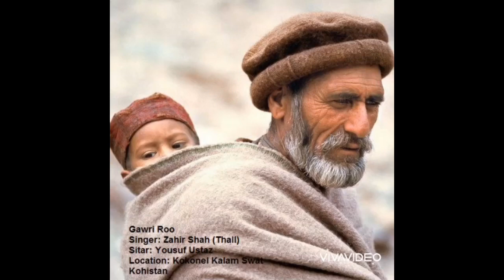Gawri rare song || Zhair Shah Ustad || Thal || Dir-Kohistan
Gawri language is spoken by about 15000 people in Kalam areas in Swat and in Kumrat areas in upper Dir district in Khyber Pakhtunkhwa